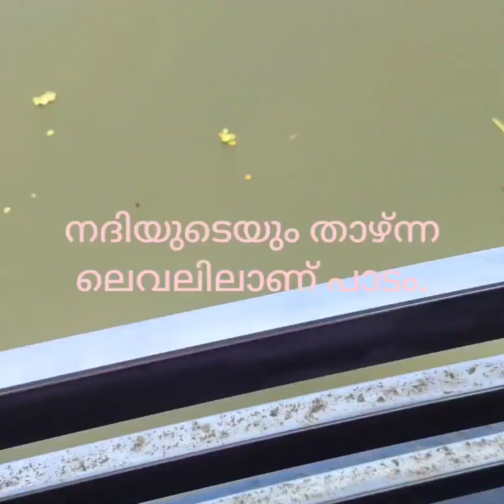അടിപൊളി# കായൽ യാത്ര## വേമ്പനാട്ട് കായൽ# കുട്ടനാട്# ആലപ്പുഴ#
very happy# travel#experience#inKayalrani#kainakari#Alappuzha#houseboat#tasty#food#snacks#